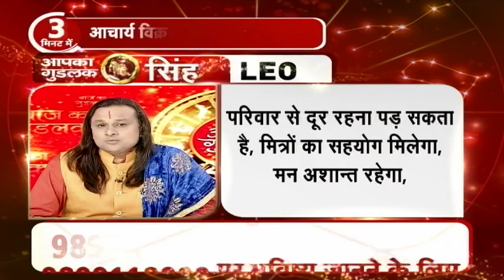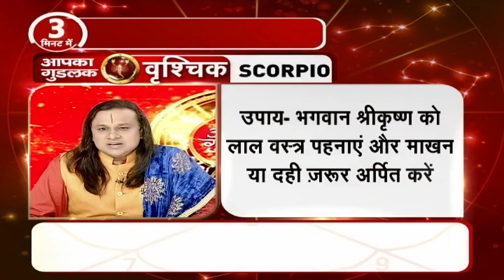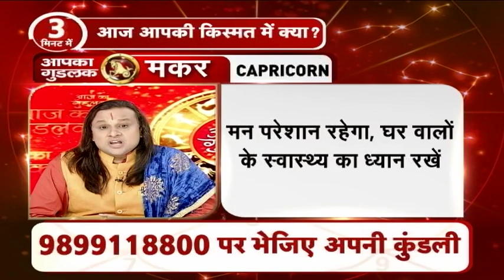Aaj Ka Good Luck: जानिए आज का दैनिक राशिफल | Rashifal | Horoscope | Astrology | Acharya Vikramaditya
आइये जानते हैं कि आज आपके जीवन पर नक्षत्रों का क्या प्रभाव पड़ने वाला है. आज आपको क्या उपाय करना चाहिए और क्या करने से बचना चाहिए. आज किस राशि के जातक को शुभ फल प्राप्त होगा और किस राशि के जातक को परेशानी हो सकती है.

About Channel